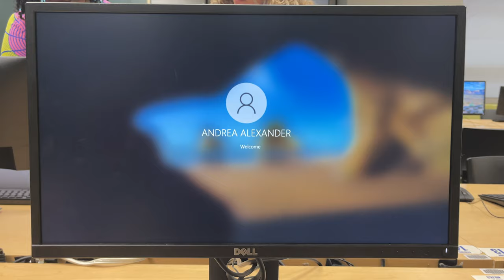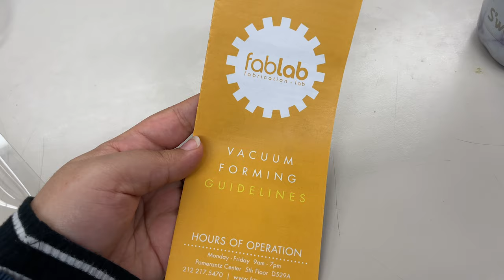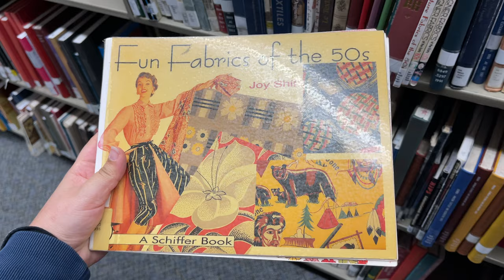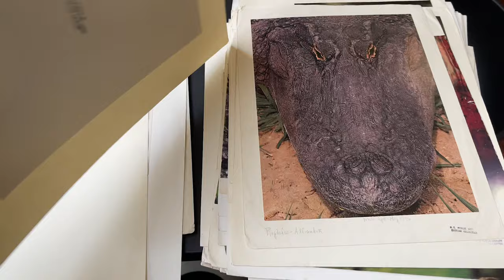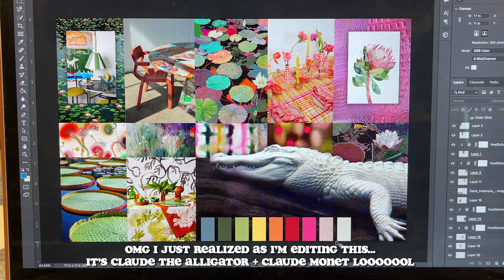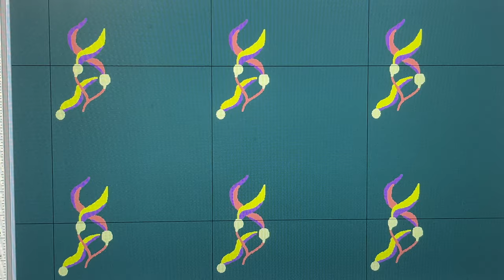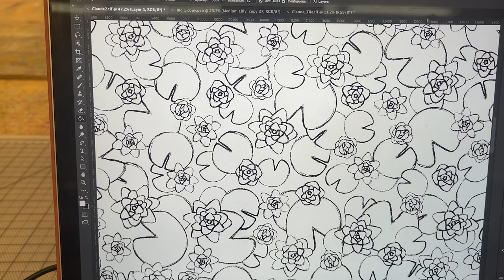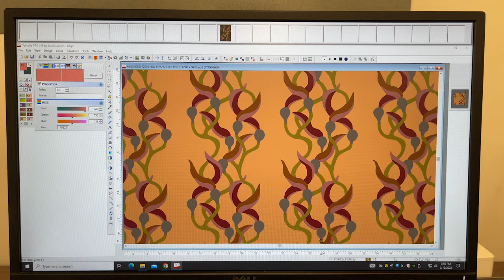Starting a New Semester at the Fashion Institute of Technology! Textile/Surface Design Student Life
Since I missed my first week of classes, this week was all about getting up to speed and coming up with ideas for all of my school projects!